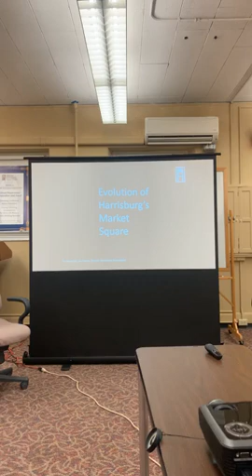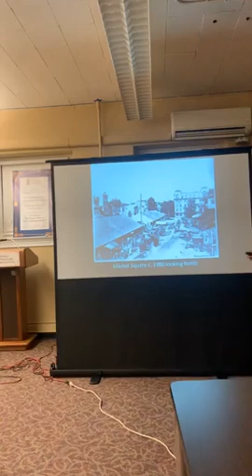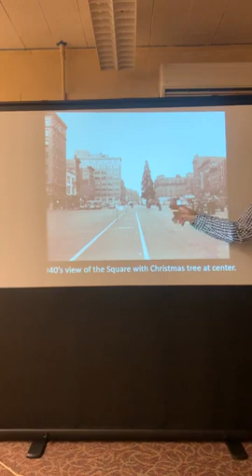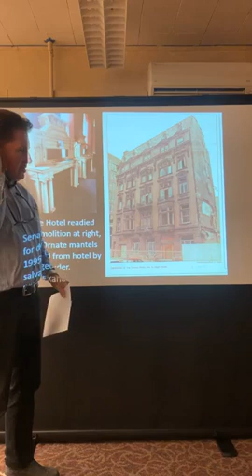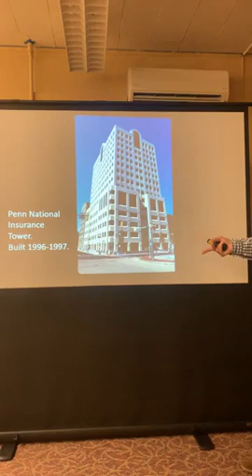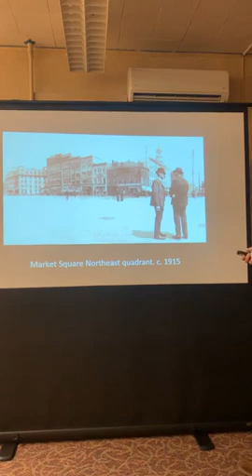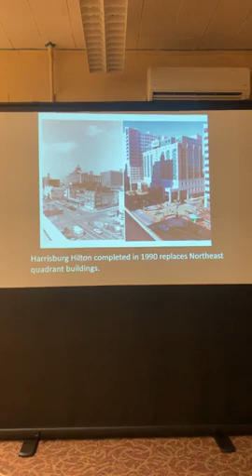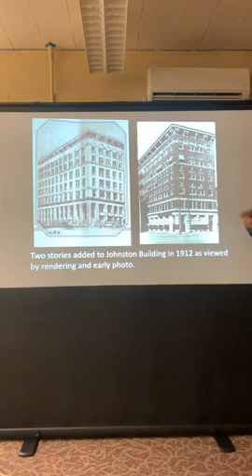The Changing Skyline of Market Square- Part I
Part of Historic Harrisburg Association's monthly lecture program featuring:
A panel of architects and historians including Jeb Stuart, Christopher Markley and David Morrison in discussing old and new Market Square landmarks, from Colonial times to the 21st Century.